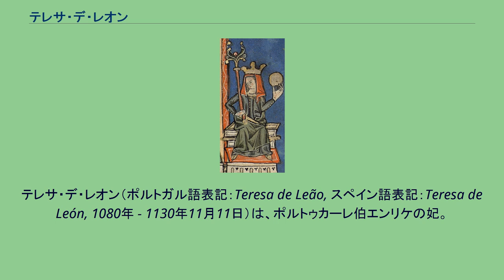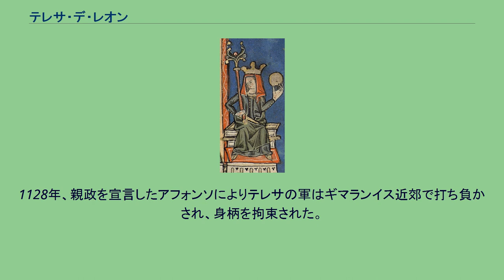テレサ・デ・レオン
テレサ・デ・レオン（ポルトガル語表記：Teresa de Leão, スペイン語表記：Teresa de León, 1080年 - 1130年11月11日）は、ポルトゥカーレ伯エンリケの妃。
カスティーリャ王アルフォンソ6世と愛妾ヒメナ・ムニョス（シメーナ・モニス）の間に生まれた庶子。
1094年、レコンキスタに参加してイベリア半島へ来ていたエンリケと結婚した。
ポルトゥカーレ地方は彼女の持参金の一部で、それによりエンリケはポルトゥカーレ伯となった。
最初、夫エンリケはアルフォンソ6世の臣下であったが、アルフォンソ6世が1109年に亡くなり、嫡女のウラカが王位につくと、領土拡大の野望のためにレオンに侵攻した。
エンリケは1112年に死に、テレサは自身と子供たちの保身に努めた。
亡夫との間の息子アフォンソ・エンリケス（のちのポルトガル王アフォンソ1世）が伯領を継承したため、テレサはまだ幼いアフォンソを後見した。
彼女は摂政として伯領の支配にあたったが、モンデゴ川から遠くないためにムーア人の再征服に脅かされた。
1116年、領土拡大の野望は息子アフォンソに引き継がれ、テレサは異母妹ウラカと戦った。
ポルトゥカーレ、レオン両国軍は1120年に再び会戦した。
1121年、テレサは包囲され、カストロ・デ・ランホソ（現ブラガ県の町）で拘束された。
これにサンティアゴ・デ・コンポステーラ、ブラガの両大司教が仲介に入り、和平が交渉された。
テレサは解放されたが、ポルトゥカーレ伯領はレオン領になった。
テレサは、アフォンソが成年に達しても伯領支配権を取り戻そうとした。
5年以上、彼女は愛人のトラバ伯フェルナンド・ペレスと豪勢な暮らしをしていた。
これらの振る舞いが、アフォンソや外国出身の十字軍参加者である貴族ら大多数の離反を招いた。
1128年、親政を宣言したアフォンソによりテレサの軍はギマランイス近郊で打ち負かされ、身柄を拘束された。
テレサは身分を剥奪され、ガリシアの修道院へ入れられた。